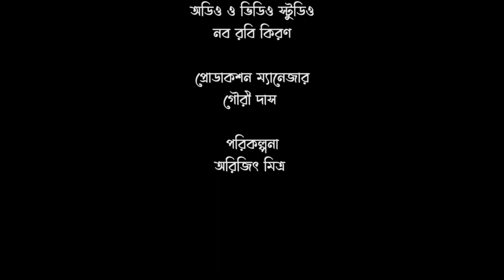Tribute to Chinmoy Chattopadhyay | Part 2 | Shamik Pal | Naba Robi Kiron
Naba Robi Kiron presents the second part of their tribute to Chinmoy Chattopadhyay. Listen to artist Shamik Pal pay homage to the maestro and enjoy!

Artist : Shamik Pal
Anchor : Arijit Mitra
Instruments : Subrata Babu Mukhopadhyay, Subhas Pal, Shubho Roy
Audio & Video : Naba Robi Kiron
Production Manager: Gouri Das
Concept & Direction : Arijit Mitra
Digital Partner: Bengal Web Solution